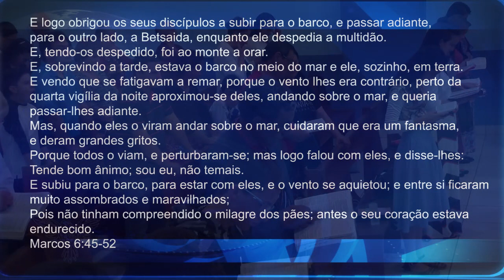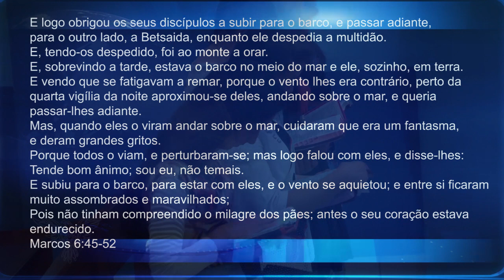UM PROFETA SEMELHANTE A MOISÉS - Pr. Neri Schardosim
Neri P. Schardosim - Tema: Um Profeta Semelhante a Moisés 2ºculto